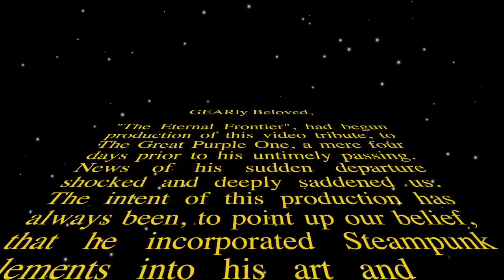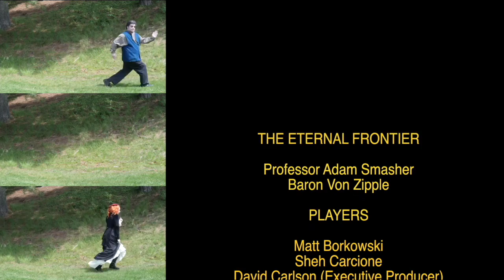Steampunkified Raspberry Beret ~ A Tribute by The Eternal Frontier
Thank you for joining us once again, as we embark on a video journey, albeit this one is bittersweet. What began for us as a joyous  tribute to a living legend, was suddenly shadowed by his passing into the afterworld, only three days after our efforts were mobilized. We can't begin to describe the eerie state of shock, we experienced at that time. We didn't want to be perceived as having jumped on the bandwagon, in order to benefit from the demise of this iconic figure, yet we knew we had to push on with our plans! We overcame numerous other adversities during making of this video. Including the corruption of an SD card that contained ALL of the aerial video footage that was initially shot. Thusly requiring a second casting call and reshoot! Now that our efforts have come to fruition almost a full year after they began. We humbly submit for your perusal and hopefully enjoyment, "The Eternal Frontier", Steampunkified rendition of Raspberry Beret!